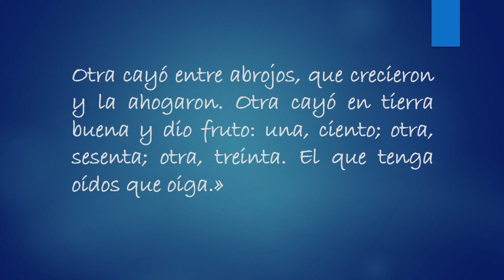Reflexión Evangelio Domingo 15 del Tiempo Ordinario – 16 de Julio 2023